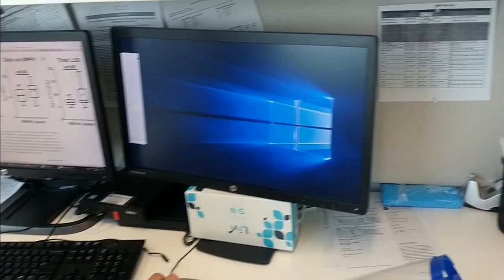New hope for people with chronic lung disease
An exploratory study is underway to find out if a new treatment could shorten the amount of time patients spend needing intensive care for breathing support.